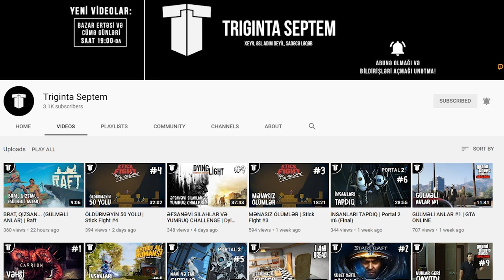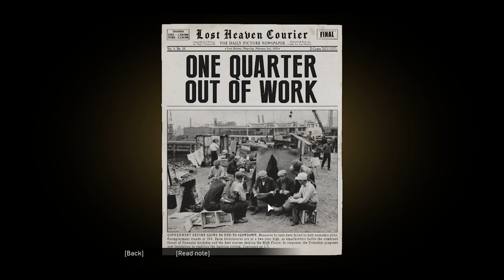POLİSLƏR ƏSƏBLƏŞDİ | Mafia Definitive Edition #5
Mafia Definitive Edition azərbaycanca, 5-ci bölüm gəldi!
Bu bölümdə xüsusi bir tapşırığı yerinə yetirmək üçün şəhər kənarına çıxırıq amma işlər düz getmir və polislər çox pis əsəbləşdi...
Xoş izləmələr!
oyun
oyunlar
triginta septem
triginta
septem
oyun
kanali
azeri oyun kanali
gülməli montaj
yutuber
aztube
oyunçu
azeri yutuber
oyuncu
oyun videoları
montaj,
gülməli anlar
gulmeli anlar
triginta septem yeni video
triginta yeni
among us
raft
gta
pubg
the forest
dublyaj
dublaj